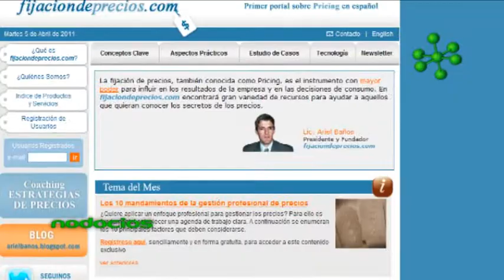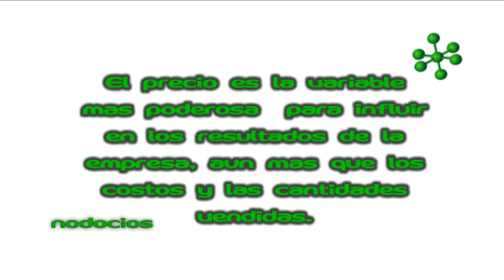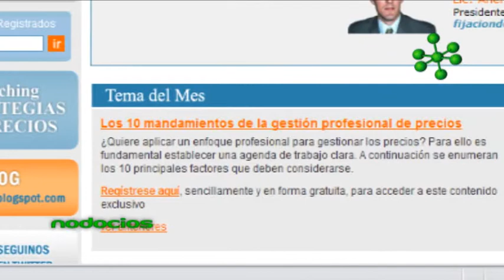FIJACION DE PRECIOS WEB ARIEL BAÑOS NODOCIOS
Con más de 5 años de permanencia on line, el economista Ariel Baños nos ofrece en su portal la temática de las decisiones de precios (Pricing), para otorgar una valor a nuestro trabajo.